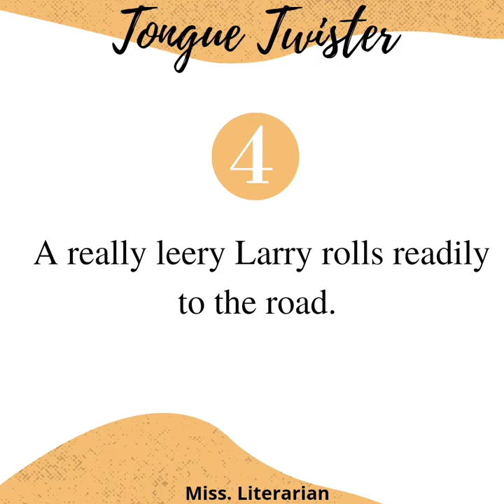BEST TONGUE TWISTERS TO PERFECT YOUR ENGLISH PRONUNCIATION | Miss. Literarian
Hello Everyone,

Welcome to Miss. Literarian!

Tongue twisters are a great way to practice and improve pronunciation and fluency. They can also help to improve accents by using alliteration, which is the repetition of one sound.
Here are the 2 steps you should follow:

Start by saying the tongue twister slowly, repeating it and then building up speed.
Try to say the tongue twister a few times in a row, as fast as you can, for a bigger challenge

Remember to push your notifications on to get our videos directly on your feed.